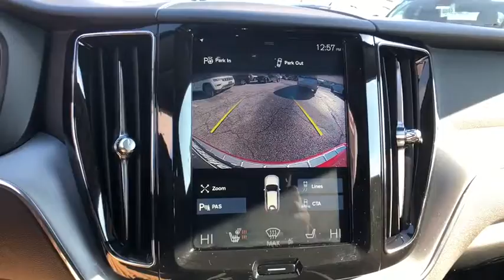2018 Volvo XC60 Danbury, Newtown, Ridgefield, Brookfiels, New Fairfield, CT D1078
Used 2018 Volvo XC60 available in Danbury, Connecticut at Danbury Automotive. Servicing the Newtown, Ridgefield, Brookfiels, New Fairfield, CT area.

Danbury Automotive
100-102 Federal Road